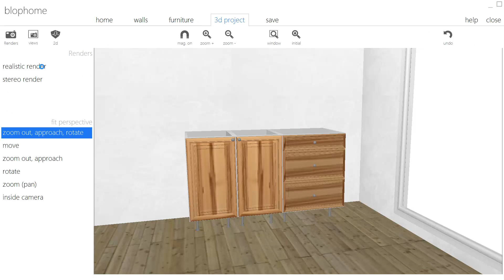Change colour of a texture, blophome